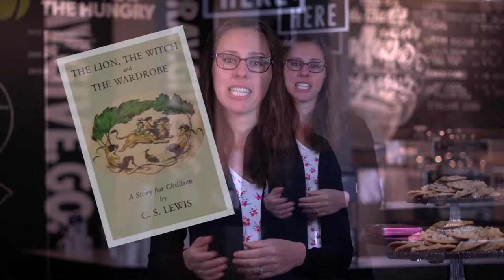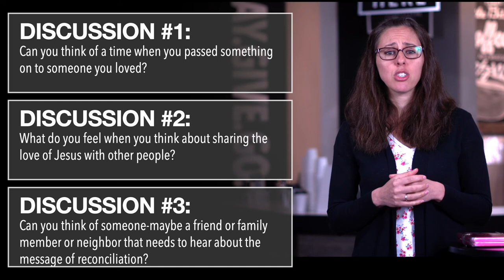Children's Narnia Hour - April 22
Join Donia Wednesday at 7pm for chapter 14 of The Lion, The Witch and the Wardrobe! In this chapter we will observe Aslan restoring life to the witch's collection of statues. Each restoration is a picture of the way Jesus restores souls frozen by the lies and shame of this world. Join us for about 30 minutes of wonderful storytelling and a brief lesson.